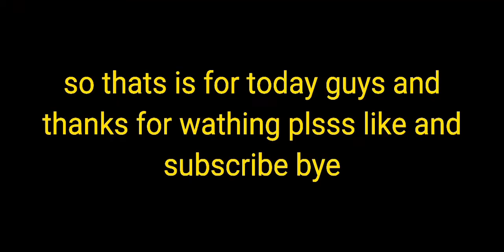Minecraft survival Mining time #4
My Social

Device: VivoY91c

Screen Recorder: Mobizen

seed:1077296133